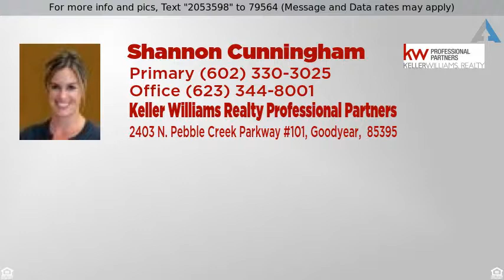Priced at $364,900 - 15719 W PIERCE Street, Goodyear, AZ 85338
Don't Miss Out on this Gem! Hurry before its gone!

This beautiful house in Goodyear is the one for you! A small courtyard graces the front before you enter through the threshold! Gorgeous flooring, and neutral paint tones lead you throughout the house! Large eat in kitchen with center island, Quartz counters, glass backsplash, stainless steel appliances, walk in pantry, and custom cabinets. Relax in the family room while enjoying a good book! Entertain your guests in the great room while serving beverages from the wet bar! , and walk in closets! The spacious master retreat has a large sitting room, and an en-suite with his and hers vanities, a garden tub, a large walk in shower. *This home features a Completely separate Mother In Law SUITE - with completely separate entrance to home and garage, kitchenette AND space for washer / dryer!!